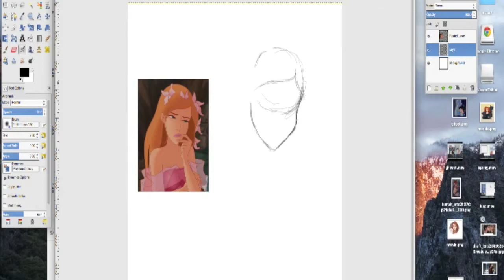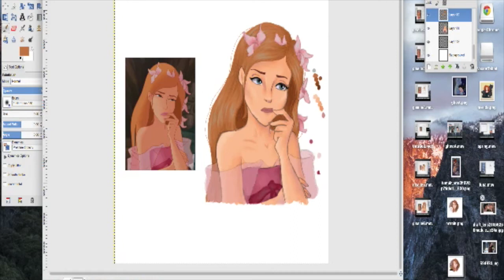Screencap Redraw: Giselle | PastelShark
I wanted to practice drawing a Disney screencap in my own style so I drew Giselle!  I hope you enjoy this video! :)